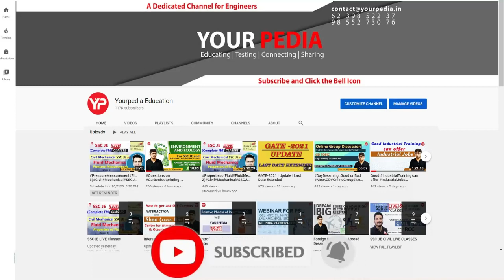DRDO HR Mock Interview | ME | Important DRDO Interview Questions | Prepare interview with YourPedia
DRDO HR Mock Interview | ME | Important DRDO Interview Questions | Prepare interviews with YourPedia